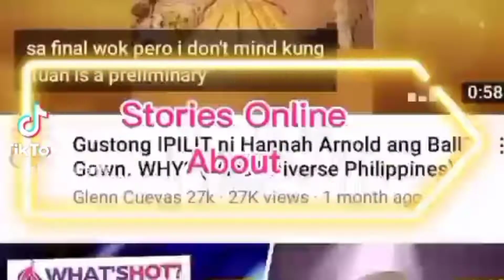HOW TO LOSE WEIGHT THE EASIER WAY| DOING EXERCISE WHILE YOU'RE SITTING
This Sitting Exercise, according to accupressure experts, target the function of internal organs by using pressure points located on the limbs, like our hands and feet. Healthier organs means healthier body and mind.